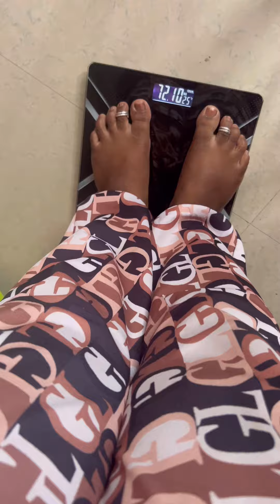आज 18 दिवसात माझ किती किलो वजन कमी झाल एक्सर्साइज़ ने चेक केलं बघून बसला शॉक😱😱😱